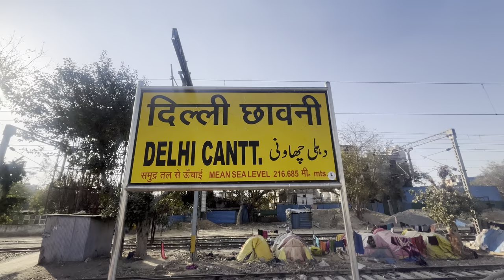Cheapest Holi market in Delhi 2024❤️ | Traveling Delhi cant To Sadar Bazar with @pardesi_passenger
Cheapest Holi market in Delhi 2024❤️|
Traveling Delhi cant To Sadar Bazar with Pardesi passanger |

SADAR BAZAAR DEATAILS:-

Like other major markets of Old Delhi, this market is very crowded and buzzes with activity. Although it is primarily a wholesale market, it also caters to occasional retail buyers. Owing to the sheer volumes that are traded here every day, a visit to the market can be termed sensory overload. In addition to being a market for traders, Sadar Bazaar is a assembly constituency, making it a hub for politics. Sadar Bazar is in the list of World's 9 Most Iconic Markets, as per Times Travel.[2] Sadar Bazar market was developed in 1830 by the British officer Charles Trevelyan. Sadar Bazar is the largest wholesale market in Asia & India. 'Bara Tooti Chowk' in Sadar Bazar, is the main intersection in the market, where all the protest, functions/celebrations, meetings, etc. are done. Daily Business worth of ₹300crore is done on daily basis in the market.

traveling by train delhi cantt to sadar bazar 2024
Sadar bazar market sabse sasta
sadar bazaar wholesale market
cheapest sadar bazaar in Delhi
cheapest market in Delhi 2024
big wholesale market in Delhi 2024
Holi Rang ka wholesale market
Holi Gulal ka holsel Market
Rang और Gulal ka holsel Market
Cheapest Holi Colors Wholesale Market, Holi Items Wholesale Market Letest Video Of Holi Items

THANKS FOR WACHING MY VLOG ❤️m